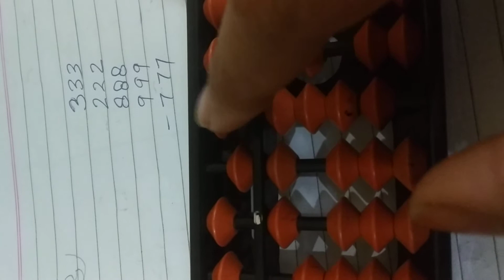Mind Developer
three digit addition substraction